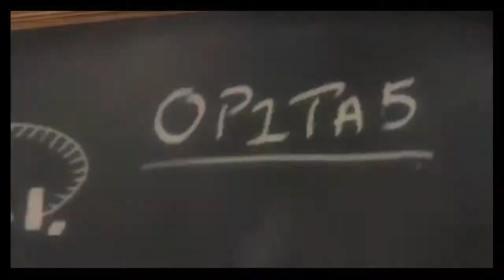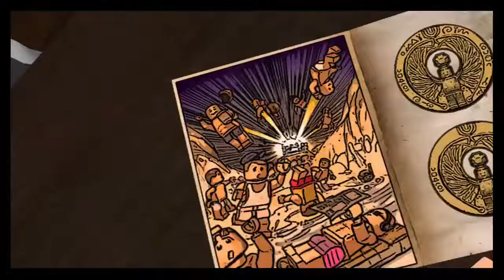Two Missions in One Episode - Lego Indiana Jones: The Original Adventures - Ep:1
Hello everyone welcome back to the Lego Mini-series I have made just for the month hopefully I can finish this earlier than my first Lego mini-series. But lets not dwell on the past and watch me walk-through the path of nostalgia.

You can support the channel and me through YouTube by subscribing to the channel so that you can get notified for every new video I upload and I have a streaming channel on Twitch, so until next time bye.

Lego Indiana Jones: The Original Adventures is a Lego-themed action-adventure video game developed by Traveller's Tales and published by LucasArts. The game allows players to recreate moments from the first three Indiana Jones films: Raiders of the Lost Ark (1981), Indiana Jones and the Temple of Doom (1984), and Indiana Jones and the Last Crusade (1989). It features the same drop in/out co-operative play mode as seen in the Lego Star Wars video game, although it is restricted to local console play. The game was released on 3 June 2008 in the United States and Canada, and 6 June 2008 in Europe. This game is based on the Lego Indiana Jones toy line.